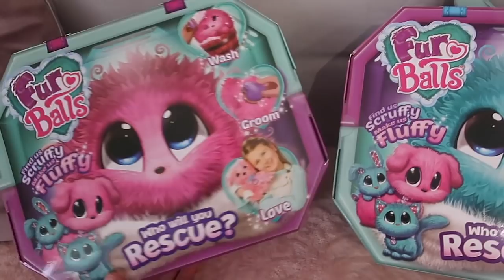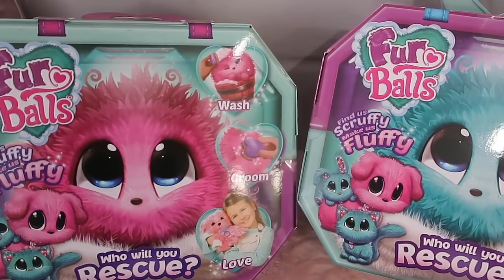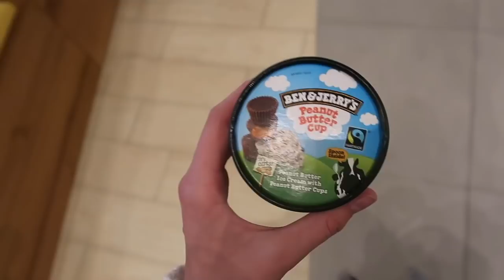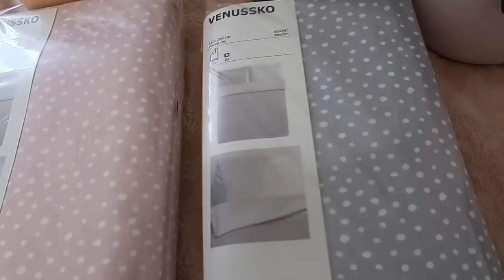VLOG | POZNAJCIE MOJEGO BRATA!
Skrytka pocztowa:
Mela Modela
20-427 FUP Lublin